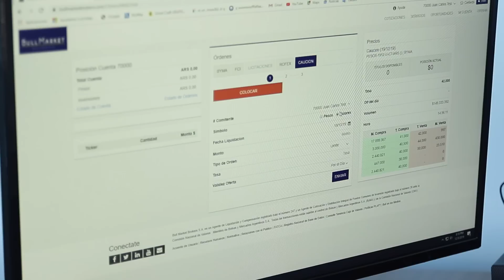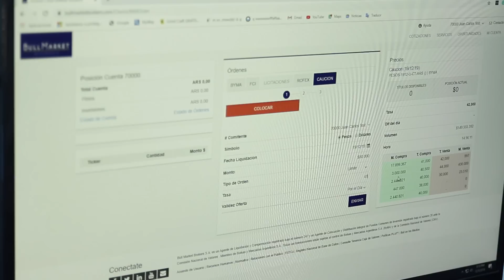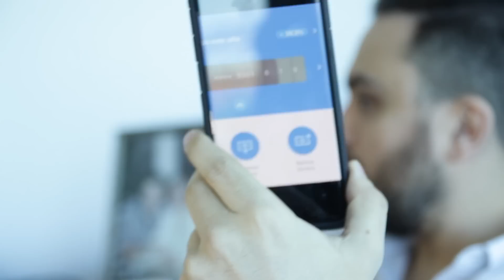¿Qué es una caución bursátil? 🤔| La inversión que le gana al plazo fijo | Ramiro Marra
Todos los días recibo mensajes pidiéndome que haga un video sobre caución. Pensé que ya había hecho uno, pero parece que no, así que acá les dejo una explicación sobre el instrumento más parecido al Plazo Fijo para los inversores más conservadores.

💲 ¿Querés aprender invertir y a multiplicar tus ahorros?
💲 ¿Querés evitar que la inflación se devore tu capital?
💲 ¿Querés estár al tanto de las ultimas novedades en inversiones?
💲 ¿Querés aprender sobre ahorro y finanzas?
💲 ¿Querés entender y ser parte del mundo de la bolsa?

+ Si querés empezar a invertir en bolsa ingresá en bullmarketbrokers.com

+ Si querés aprender más sobre cómo invertir ingresá en bulltraining.com.ar